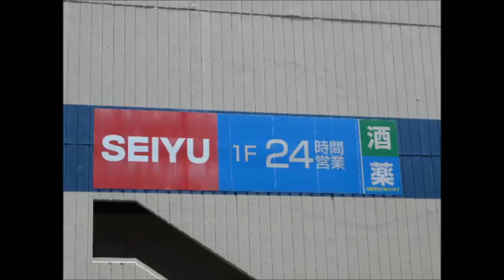「スライド」 西友 羽村店 東京都羽村市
東京都　羽村市
「スライド」
西友　羽村店